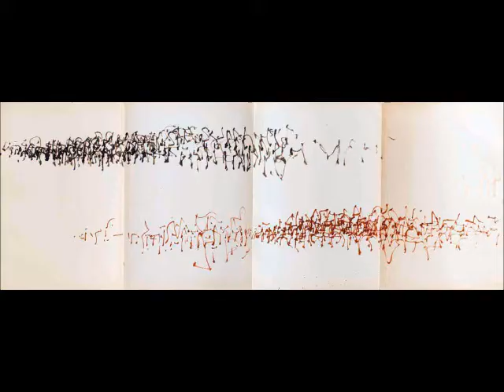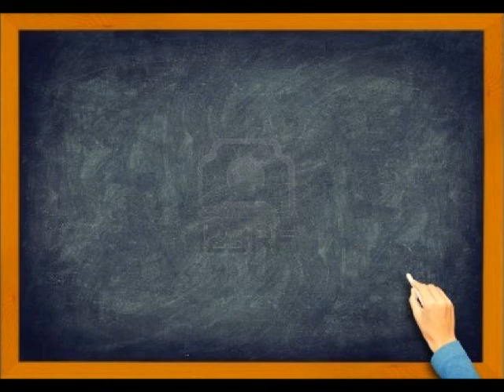Brion Gysin Come to Free the Words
A video to hold the wonderful Text Sound Fluxus-type blackboard poetry performance of artist Brion Gysin from 1963.